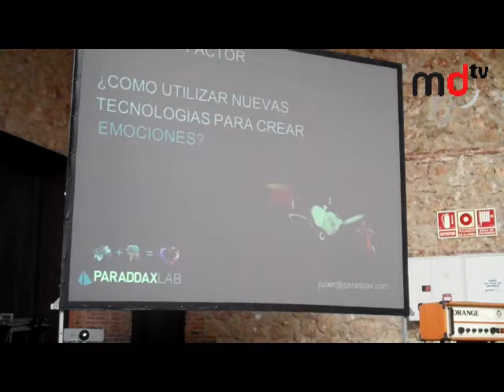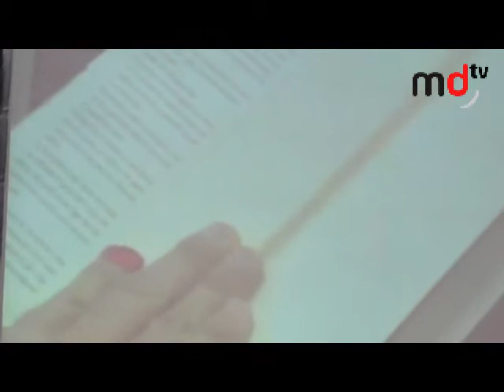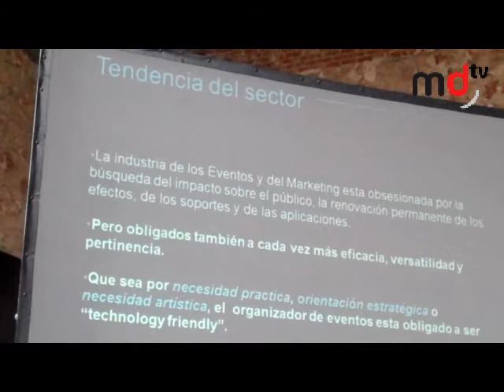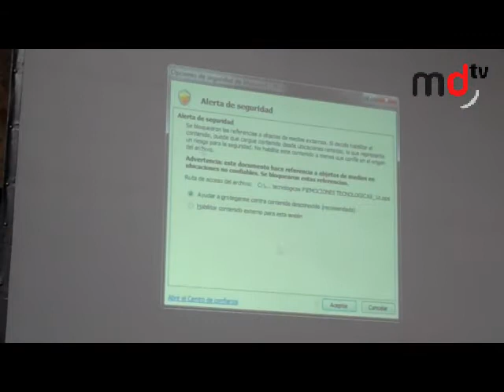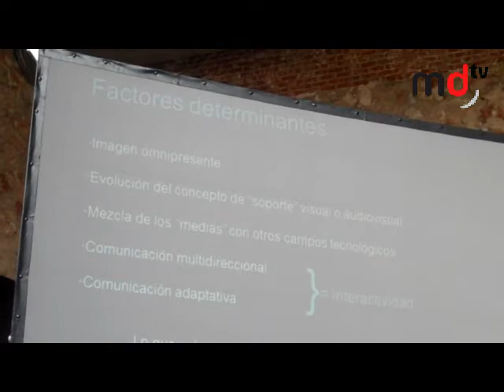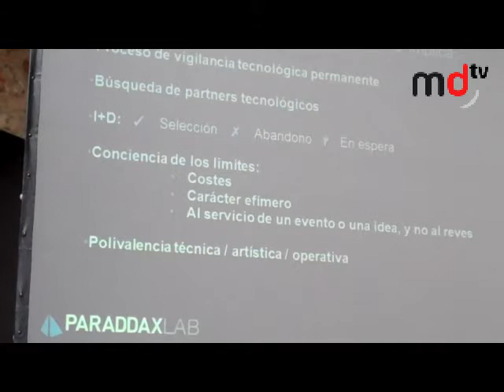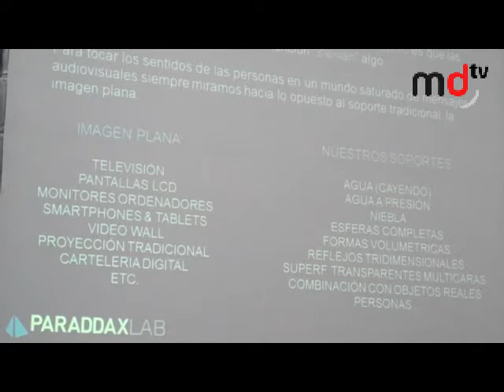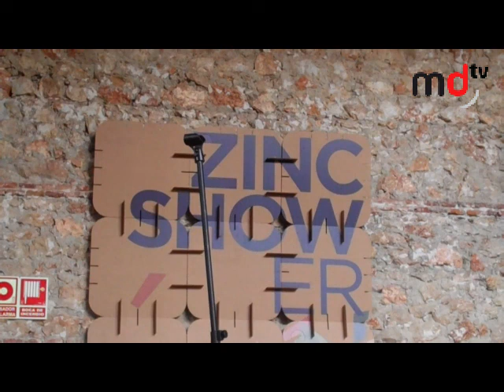Julien Marionnet (Paraddax Show): Creando emociones a través de la tecnología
El director creativo de Paraddax Show, Julien Marionnet, ha hablado en la apertura del Zinc Shower sobre cómo crear emociones a través de la tecnología.